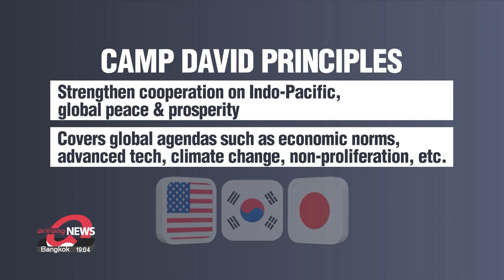Live from Maryland: Leaders of South Korea, U.S., Japan to hold historic summit at Camp David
현장연결: 캠프데이비드서 곧 한미일 단독 대담 개최

Good Evening. It's 9PM here in Seoul. Thank you for joining us on Arirang News.
President Yoon Suk Yeol will attend a historic summit with his U.S. and Japanese counterparts at the U.S. presidential resort of Camp David, as the three leaders seek to take trilateral cooperation to a new level in key areas including in security and economic issues.
Our Presidential Correspondent Oh Soo-young standing by, very close to the summit venue in Maryland.
We connect with her now.

1. Sooyoung, it's the morning of the unprecedented summit.
Excitement is building here in the nation.
What's the atmosphere like there, around Camp David?

CG: Near Camp David, Maryland
Good evening Jiyoung. It's still rather early in the morning here but we're feeling the excitement already, just 3km a stone's throw away from the Camp David venue.
Soon, President Yoon will arrive at Camp David on a U.S military helicopter, for the much-anticipated summit with President Joe Biden and Prime Minister Fumio Kishida, amid the lush green scenery and the sound of bird song.
There's understandably a great level of excitement as it's the first time ever that the leaders of the three countries are holding a standalone summit.
It's a true testament to how relations between South Korea and Japan have improved dramatically since March this year, fully restoring their trade and intel-sharing arrangements ever since.
Yoon's set to have one-on-ones with President Biden and Prime Minister Kishida, as well as attend a luncheon with them both, so they'll be spending around six hours together, giving them time to build an even further personal rapport for future cooperation.
The summit is also symbolic as it's the first time in 15 years that a South Korean leader has visited the iconic presidential resort, and President Biden's first time hosting world leaders there, so it's a hugely significant event and will definitely make for great optics.

2. Absolutely. And what are the major outcomes that we can expect?

Officials in Seoul and Washington have said there will be "ambitious" initiatives to not only ramp up trilateral cooperation but to institutionalize it by establishing a mechanism and implementation measures.
This comes as the three countries face not only growing nuclear and missile threats from North Korea, but also increased tensions in the South China Sea, rapidly evolving technology and cyber threats.
We've learned that there will be three major documents coming out of the summit.
A Yoon official told reporters that officials late Thursday in the U.S. that the three sides have agreed on a third document called, the "Commitment to Consult."
Now, this a political pledge that the three countries will jointly address a wide range of security threats not limited to North Korean provocations, trade disputes and cyber issues, by sharing information and discussing how to respond.
The other two documents we heard previously about are the Camp David Principles --something of a vision statement between the three countries on strengthening cooperation and how they see various global issues, and the Spirit of Camp David.
This would be a joint statement that establishes a trilateral consultative body along with initiatives to implement cooperation on extended deterrence, combined military exercises, and economic security.
The devil is in the details of course. The measures could include regular annual joint military drills possibly including missile interception training, cyber defense, and a real-time missile warning system.
A crisis hotline between the three countries' leaders also seems to be under discussion.
On the economic front, the summit will likely produce measures to increase supply chain cooperation, particularly on sensitive technologies and rare minerals --possibly with an early warning system between the three countries.
Now, we'll hear more at the joint press conference that will take place this afternoon local time in the U.S., so we'll have to see whether the measures announced today truly make diplomatic history in the 21st century --as officials have claimed.
Back to you Ji-young.

Thank you, Soo-young.
We'll look forward to hearing more about it later.

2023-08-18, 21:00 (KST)